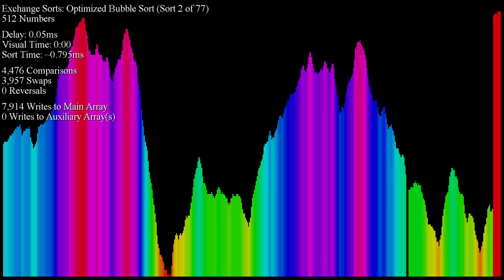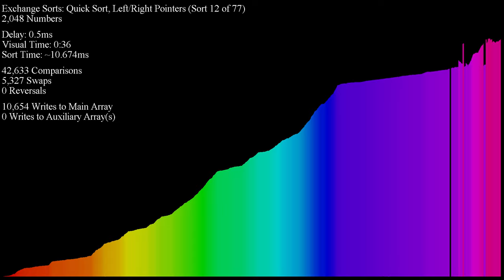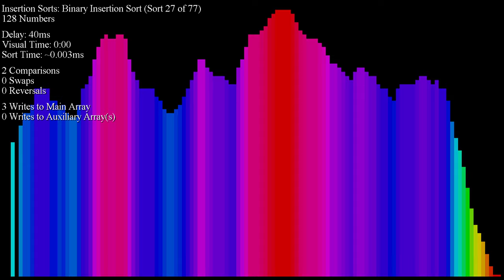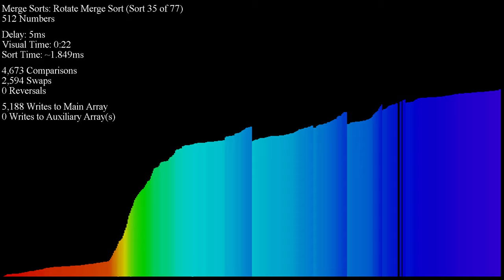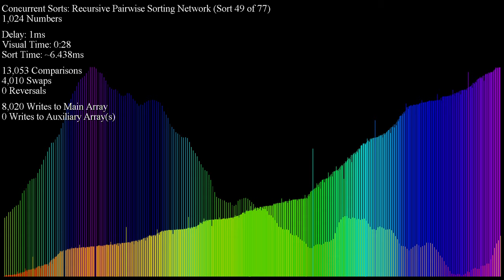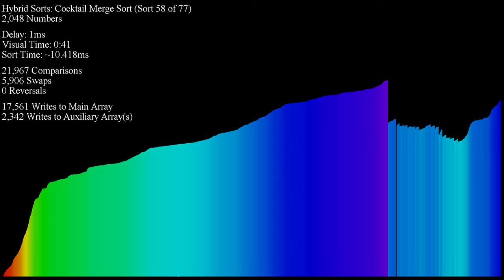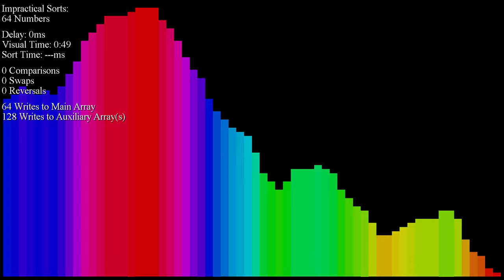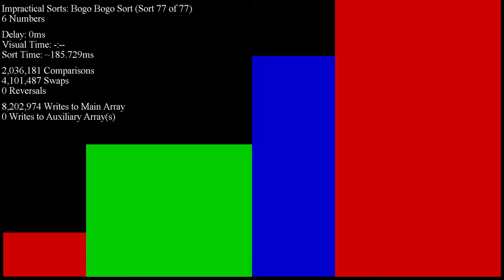Sorting Perlin Noise - Colorful Bar Graph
for their implementation of Perlin Noise!!